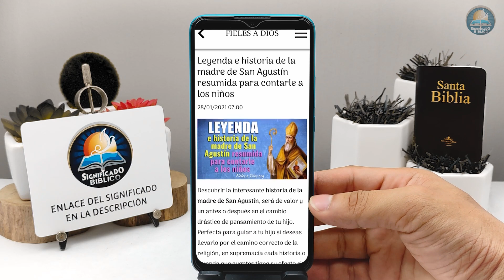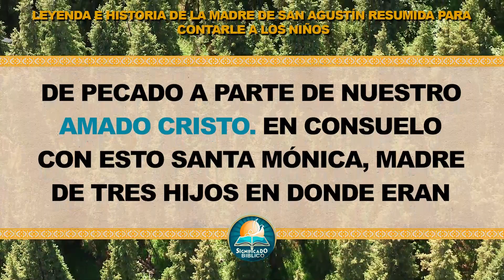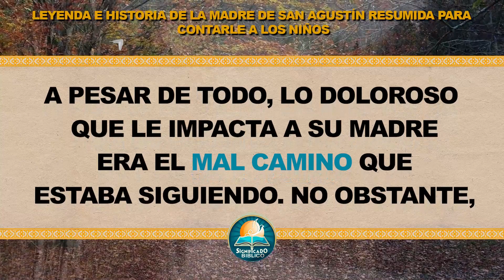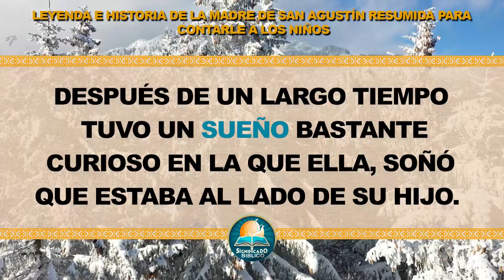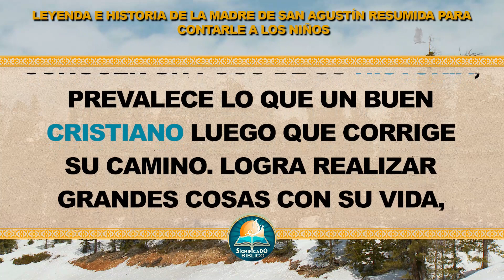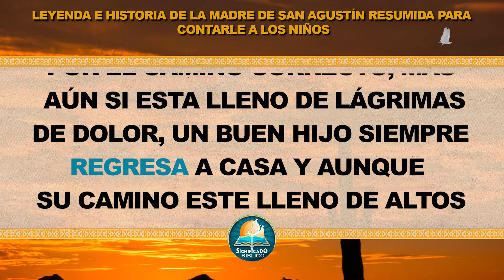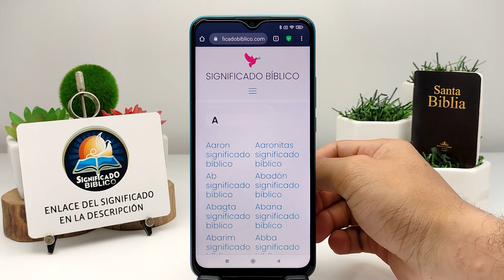🙏 Leyenda e historia de la madre de San Agustín resumida para contarle a los niños 🙏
Aquí en @Significado Bíblico os compartimos la Leyenda e historia de la madre de San Agustín resumida para contarle a los niños, descubrir la interesante historia de la madre de San Agustín, será de valor y un antes o después en el cambio drástico de pensamiento de tu hijo.

Bendiciones